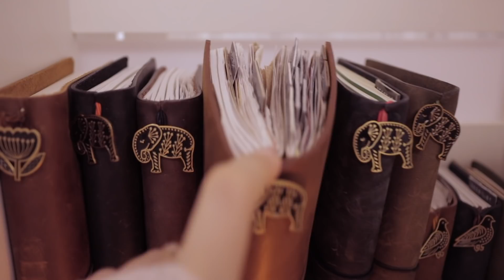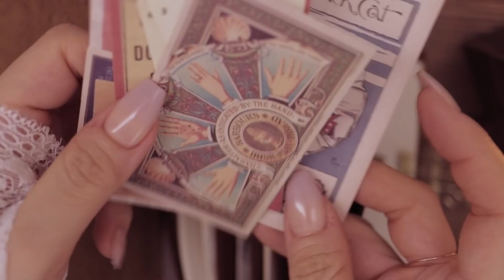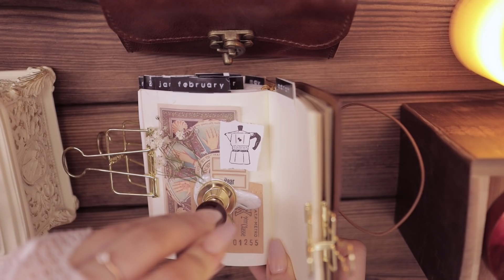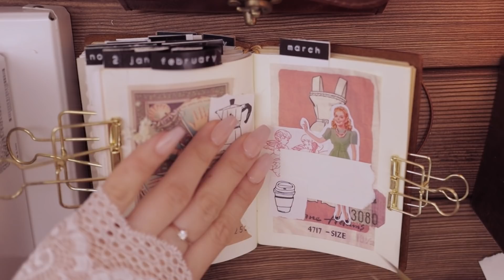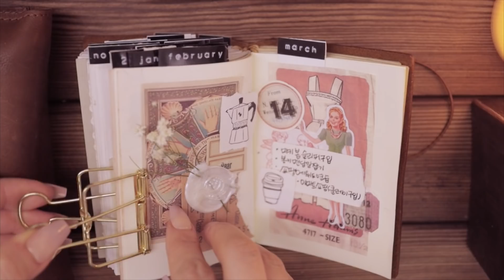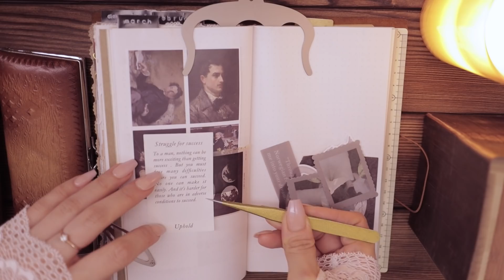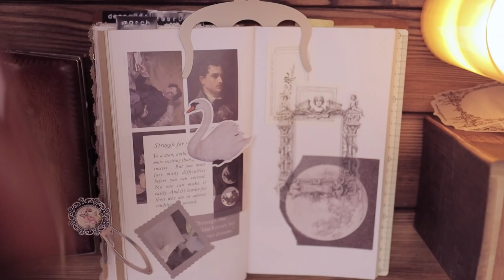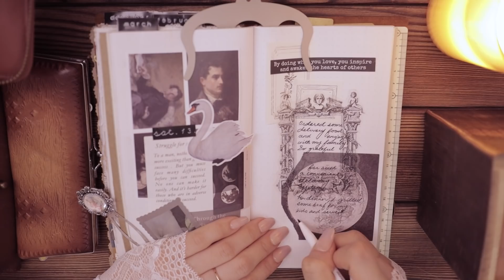ASMR | 빈티지 다이어리와 가죽 플래너 꾸미기 | 한글 다꾸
안녕하세요 : )☕️
오랜만에 한글다꾸 보고 싶다고 해주셔서
오늘은 한글쓰는 모습도 같이 담아봤어요.
일기는 영어로 썼습니다. 😊
옷이 얇아지니 기분이 좋아지네요.

🐠2020 1분기 몰아보기 영상 (패스포트 사이즈)

🐠영상 품질을 p1080으로 설정해주셔요.☺️
🐠아이템 정보
다이어리: 미도리 트래블러스 노트 카멜 (패스포트, 오리지널)
뱃지: maggiemagoodesigns (영국)
마커펜: 모나미 플러스펜
만년필: 라미 사파리
빈티지 스티커 및 데코 종이: 중국 taobao
라벨기: 다이모 1610 (단종)
가죽 아코디언 파우치: skybambistationery (말레이시아)
레트로 패브릭 지퍼 파우치: Kinbor (중국 taobao)
가구 및 그밖의 소품: 동네 편집가구점 구입

🐠instagram: 차차노트 ( @chachas.notebook )
Alabaster - Arden Forest
Secrets of the Earth - Lama House
Himitsu - Lama House